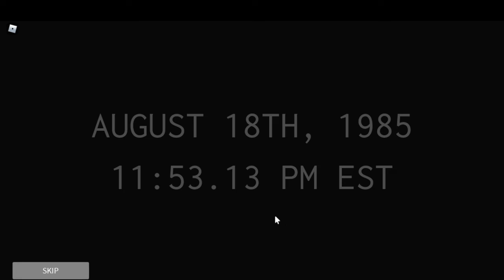QS Energy Research Facility Reactor Meltdown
Trying to escape the QS Energy Research Facility as the reactor melts down, as seen by certified maintenance personnel.

Sorry for the lag, my computer does not like to play the game and record.

If you read this, Connecticut is gone. Also, have a good day.